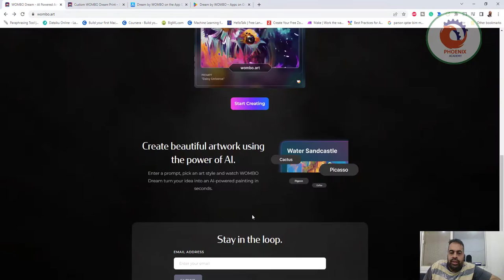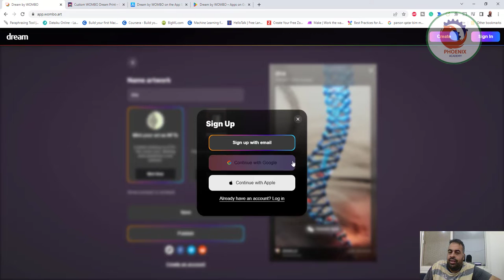Dream by WOMBO استخدام الذكاء الاصطناعي في انشاء الصور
❤️ روابط التواصل
✅ انستجرام